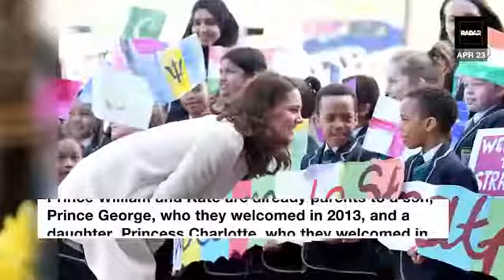Kate Middleton Gives Birth And Sister Pippa Is Pregnant